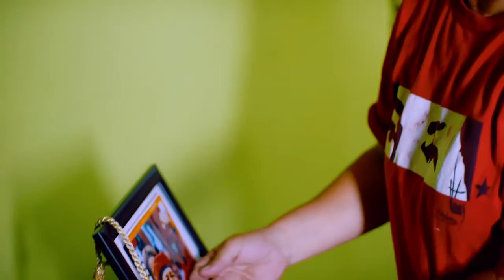Soy PSUV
"Donde estén los ojitos de Chávez, ahí mismo yo estaré"